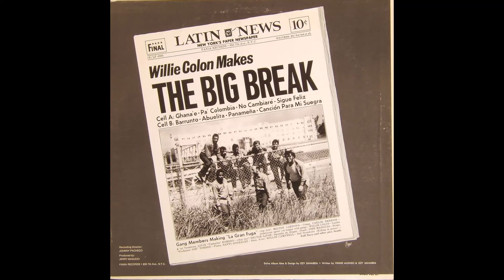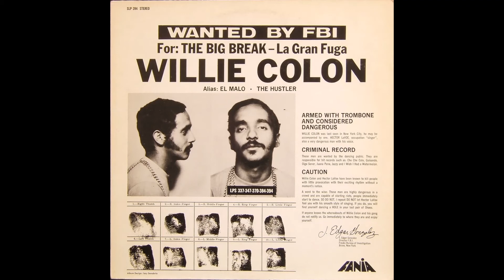Panameña | Willie Colón